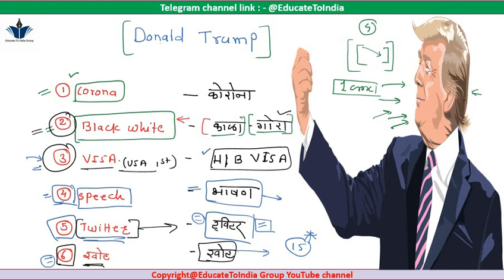डोनाल्ड ट्रम्प " मी निवडणूक होण्याची कारणे..! " 😂😂 चुकलं राव माझं..!